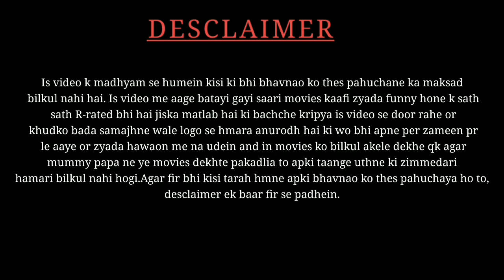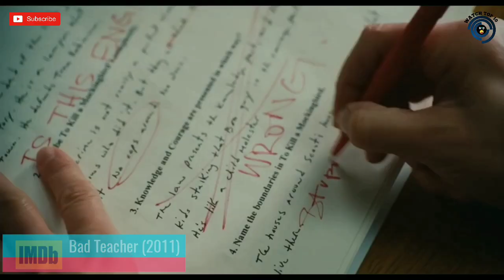Top 10 Adult Comedy Movies in hindi | Best R-rated Comedy Movies in hindi | 2020 | Watch Top 10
Thanking you.
Keep supporting.

Queries Solved :-
1. Adult comedy movies in hindi
2. Adult comedy movies of hollywood
3. Funny movies
4. Top 10 funny movies of all time
5. Best adult comedy movies in hindi
6. Best adult comedy movies hindi dubbed
7. Top 10 adult comedy movies hindi dubbed
8. Top 10 adult comedy movies of hollywood
9. Top 10 movies you shouldn't watch with your parents
10. Top 10 hilarious movies of all time
11. Top 10 R-rated comedy movies of all time
12. Top 10 R-rated comedy movies in hindi
13. Top 10 R-rated comedy movies hindi dubbed
14. Top 10 R-rated comedy movies
15. Best R-rated movies hollywood